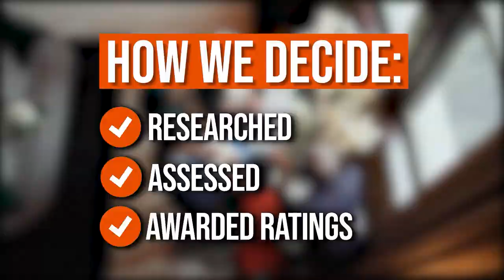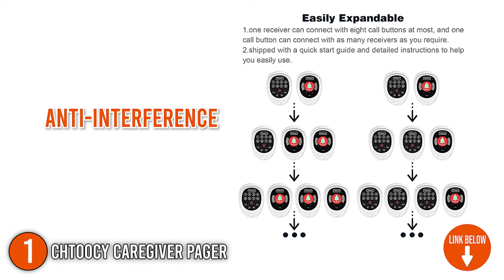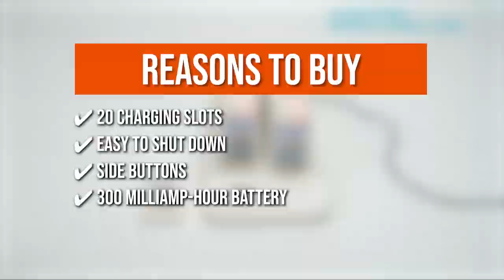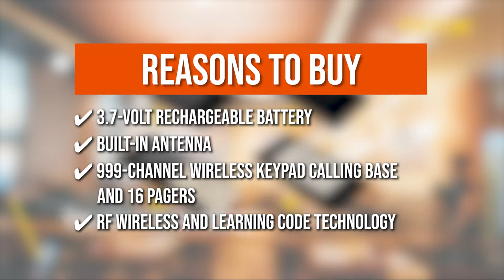🙌TOP 7 BEST Restaurant Pager Systems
best pagers | food order buzzer system | best restaurant pager system

🙌7 TOP-RATED PAGER

00:00 - Introduction

**01:09** - Chtoocy Caregiver Pager CH-19089

**01:55** - Retekess T116A Restaurant Pager

**02:58** - Daytech Restaurant Pager

**03:54** - Retekess TD172 Restaurant Pager

**04:49** - VEVOR F100 Restaurant Pager

**05:54** - LIOTOIN Caregiver Pager

**06:49** - VEVOR F101 Restaurant Pager

The world's best restaurants take pride not only in the quality of their cuisine but also in the smooth operation of their establishment, which greatly relies on good communication. A restaurant can be noisy and crowded, making communication between customers and staff more difficult. That's where restaurant pagers come in: they remove barriers to quick communication. Restaurant pagers are alert devices that may notify customers when they can be seated or call waitstaff with the push of a button instead of waving someone down. To function, they use radio frequencies with ranges ranging from 100 to 3,000 feet. They also buzz, flash, or vibrate to initiate contact. In this video, we have provided you with a list of the 7 top-rated pagers available in the market today.

Some of the footage used in this video is not original content produced by thinkhealthandwellness.com. Portions of stock footage of products was gathered from multiple sources including, manufactures, fellow creators and various other sources.